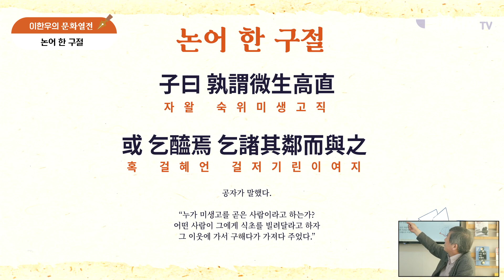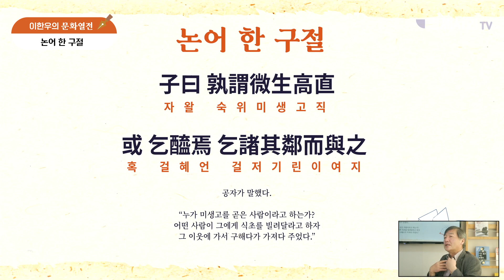공자가 말한다 오지라퍼는 위선자다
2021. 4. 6. 이한우의 논어 한 구절
주변에 오지랖 부리는 사람,
곧은 사람은 어떠한 사람인가?
주변에서 끌어오는 것은 왜 오지랖이고 위선이 되는지 살펴보자